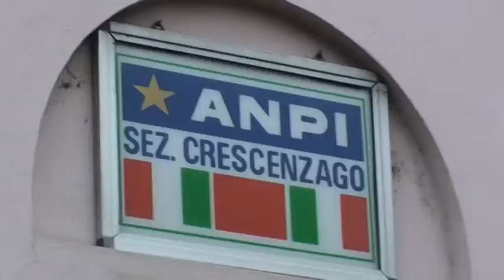I leghisti, i fidanzati d'Italia. Rabbia e gelosia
In occasione del 150° anniversario dell'Unità d'Italia, di fronte alla sezione ANPI Crescenzago di P.zza Costantino, una giovane associata racconta un aneddoto esplicativo sullo stato d'animo dei leghisti e il loro apparente rifiuto dello spirito nazionale e patriottico. Affiggendo le locandine dell'imbandieramento di p.zza Costantino e delle iniziative previste per il 150°, Deborah si imbatte in un portinaio leghista che le confessa di non voler festeggiare il 17 marzo e di amare però in segreto l'Italia, così come si ama una fidanzata. La ricopre di offese esagerate mosso dalla rabbia e la gelosia, poi però si commuove ascoltando insieme alla sua amata la loro canzone d'amore: l'inno di Mameli.